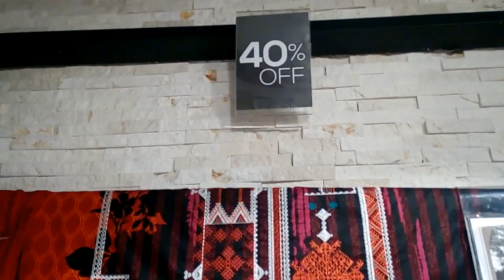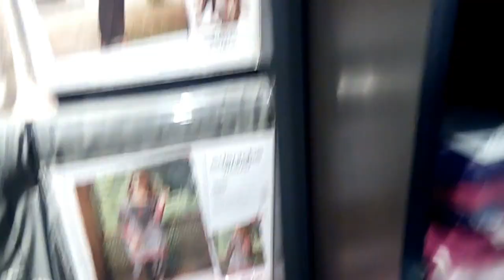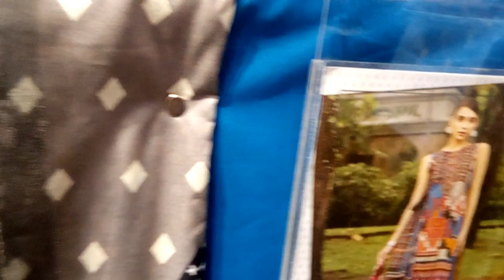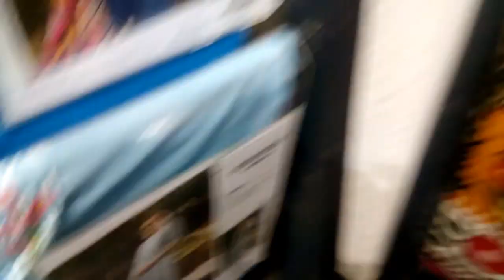BUY CAMBRIC 3 PC SUITS AND ENJOY 40% SALE ||VISIT TO EDENROBE OUTLET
HI FRIENDS LET;S GO TO EDENROBE OUTLET AND ENJOY SHOPPING WITH ME FROM ITS CAMBRIC 3PC UNSTITCHED DRESSES.